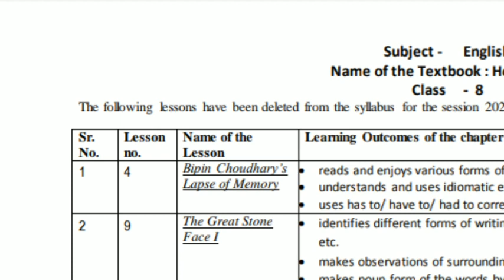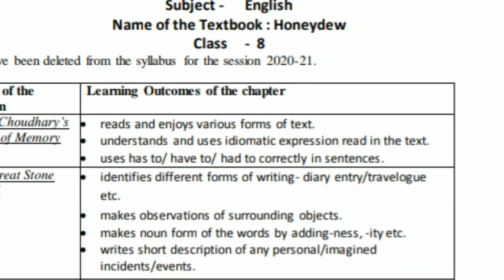haryana board class 8 English deleted chapters, hbse syllabus reduction